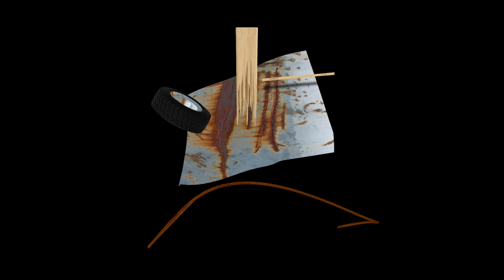Michael Beharie and Teddy Rankin Parker - So Much Trash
Video by Eduardo Meza
Taken from A Heart From Your Shadow - out via Mondoj (LP/CD/digital)

Produced by Michael Beharie
Mixed by Jim O’Rourke